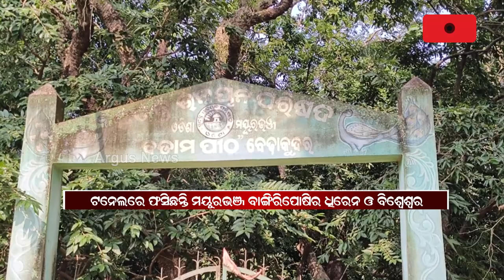ଆଶଙ୍କା ଭିତରେ ଆଶ୍ବସ୍ତିର ସ୍ବର || Uttarkashi Tunnel Collapse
ଉତ୍ତରାଖଣ୍ଡ ଉତ୍ତରକାଶୀର ଭୁଶୁ଼ଡ଼ିଥିବା ସୁଡ଼ଙ୍ଗରୁ ଶ୍ରମିକଙ୍କୁ ଉଦ୍ଧାର କରିବାକୁ 6 ଦିନ ହେଲା ଚାଲିଛି ଅପରେସନ । ଏହି ଭିତରେ ସେଠାରୁ ଆସିଛି ଖୁସି ଖବର । ସୁଡ଼ଙ୍ଗ ଭିତରେ ଥିବା ମୟୂରଭଞ୍ଜର ଶ୍ରମିକ ଦୁଇ ଜଣ ନିଜ ପରିବାର ଲୋକଙ୍କ ସହ କଥା ହୋଇଛନ୍ତି ।